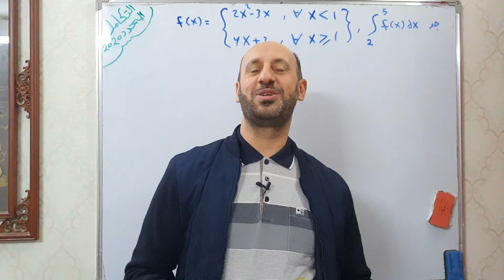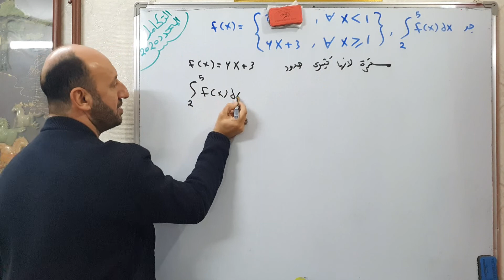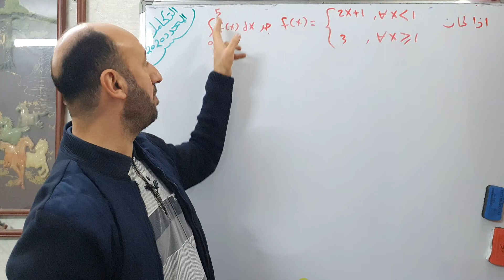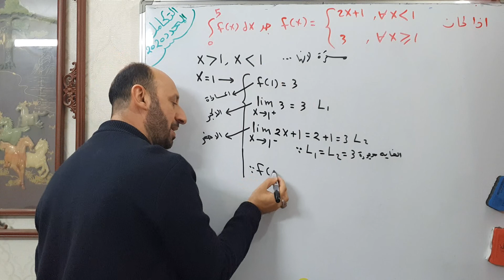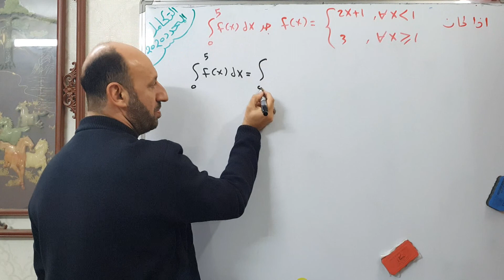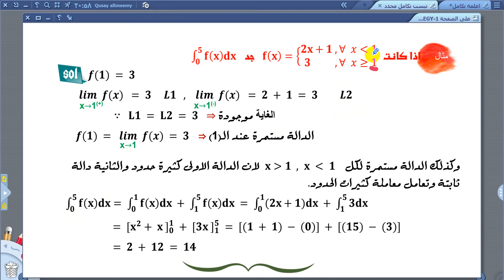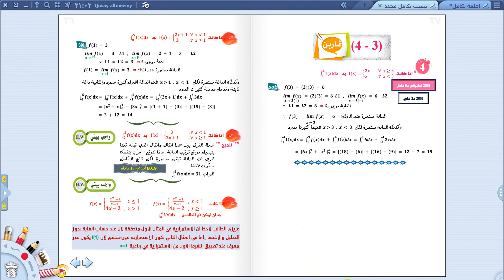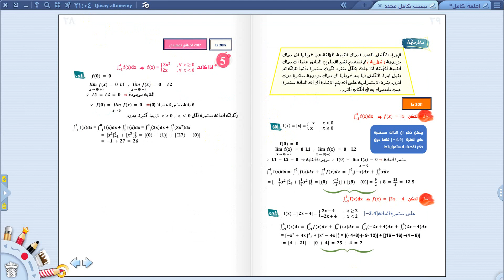رياضيات السادس العلمي \ ف4 التكامل \ التكامل المحدد ج6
تابعوا جميع محاضرات الفصل الرابع التكامل على قائمة التشغيل